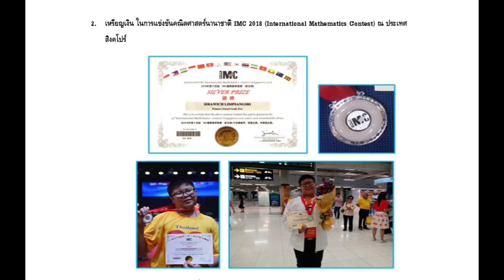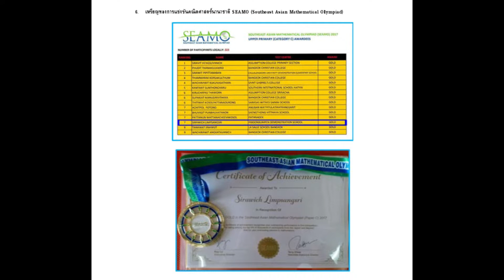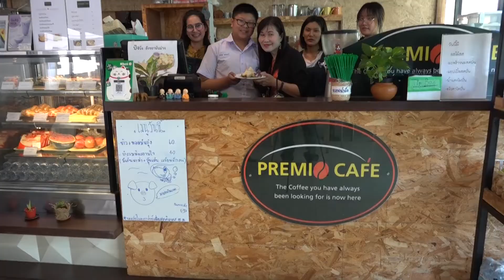บูรพาวาไรตี้ ตอน "ชงหมิง..ด.ช.สิรวิชญ์ ลิมป์แสงศรี " อัจฉริยะทางคณิตศาสตร์ของ ร.ร.สาธิตฯ ม.บูรพา